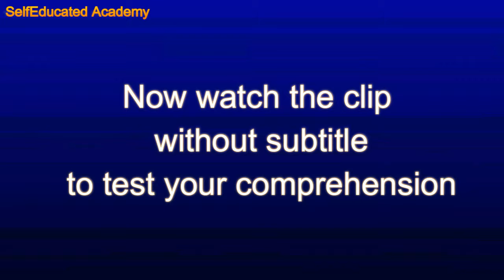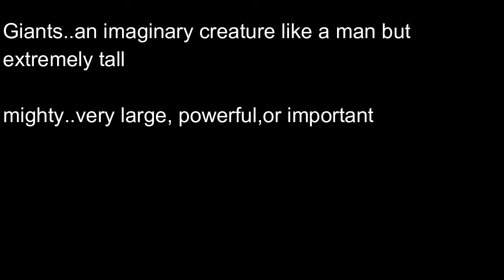Learn English with GOT#3